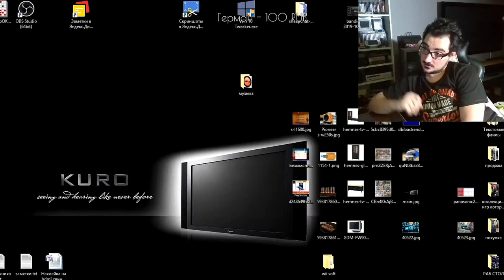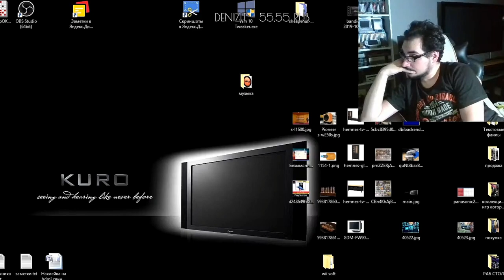Oleg Kerman - Дух Ходит ! ( нарезка ябы поиграл яб поиграл олег керман resident evil 3 )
керман лайф
керман бомбит